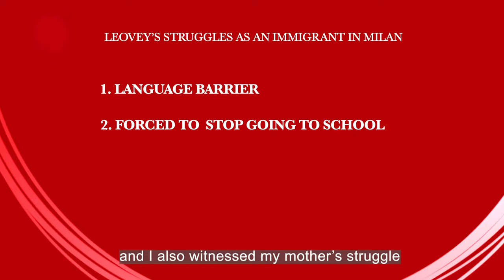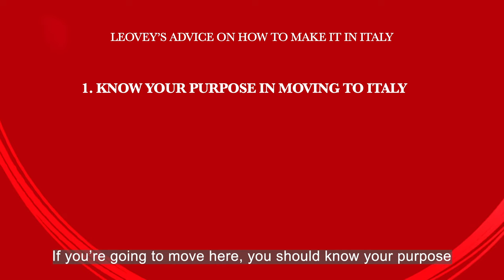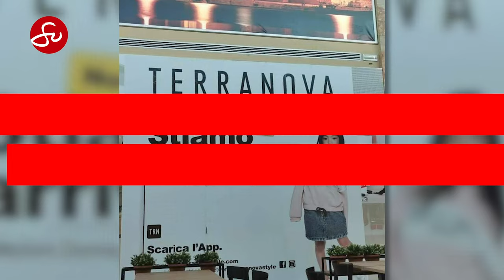Struggles of a Filipino Immigrant in Milan, Italy | So Bold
Ever think about migrating to a different country?

Although being an immigrant has a lot of benefits, it still has its own difficulties. These include struggles in language barriers, finances, cultural differences and adapting to a whole new lifestyle.

In this So Bold segment, let's hear Leovelyn Diaz's story on her life as an immigrant and learn from the struggles she's experienced through the years.

This episode is aired on SoJannelleTV as seen on the following channels

Sunday, 4:30pm - 5:00pm PT (7:30pm ET) on TFC @kapamilyatfc